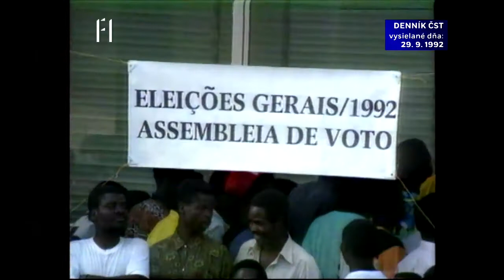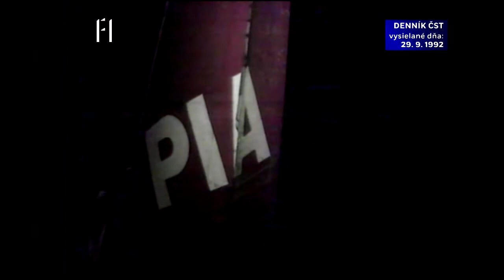Denník ČST, F1, 29. 09. 1992